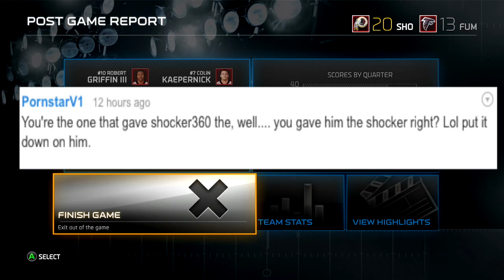Madden 25 :: 500 Sub Giveaway Winner :: Willis/Charles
Sparkle Jamaal Lewis G

25 First Impressions, Madden 25 Tips, Madden 25 Commentary, Madden 25
Cheats